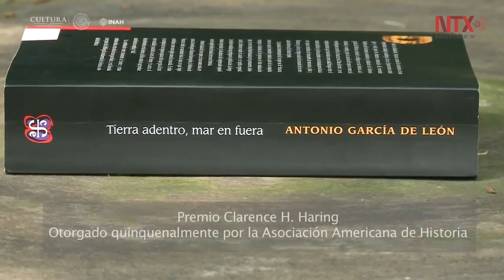Historiador mexicano recibe reconocimiento internacional por libro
Antonio García de León ganó Premio Clarence H. Haring por "Tierra adentro, mar en fuera"